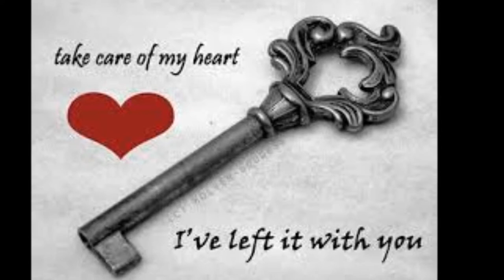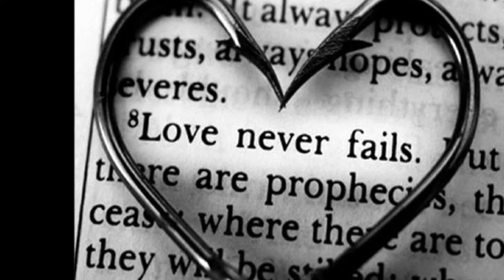Romantic Melody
Romance is a sensual feeling. To endure the love for one another..
Hope you enjoy this lovely melody.. The title of the instrumental song is unknown to me, if anyone knows the name and who plays the instrument please feel free to comment down below

Negative Comments will be deleted !